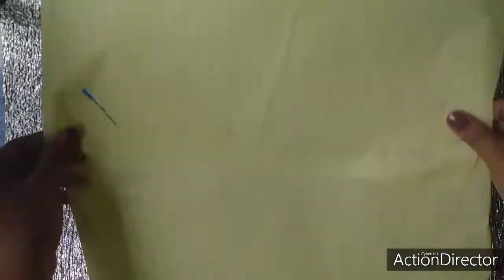How To Create D.I.Y Flower Vase Using Wine Bottle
This video illustrates how to transform an unused wine bottle into a lovely flower vase using imagination. I hope that this video encourages you to be more imaginative. Thank you for tuning in.